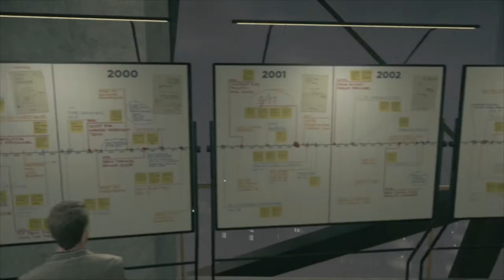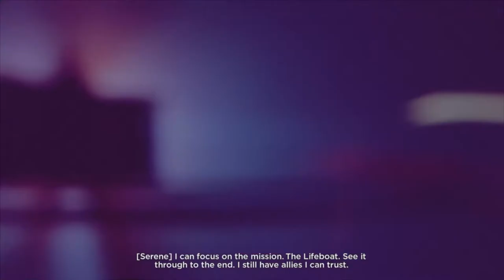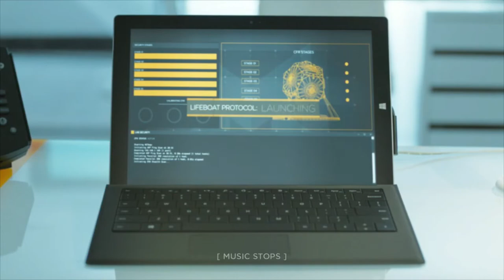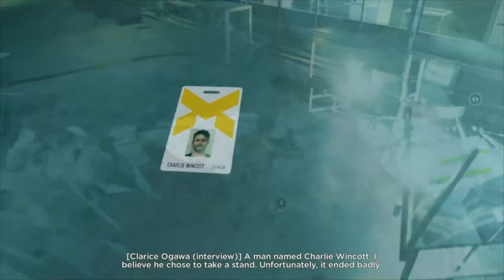I need to get back | Quantum Break #12